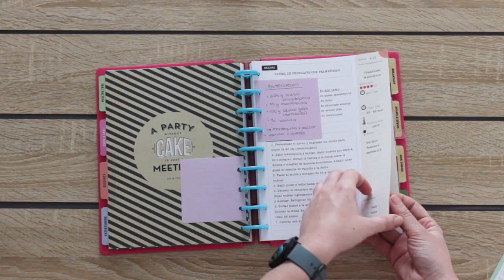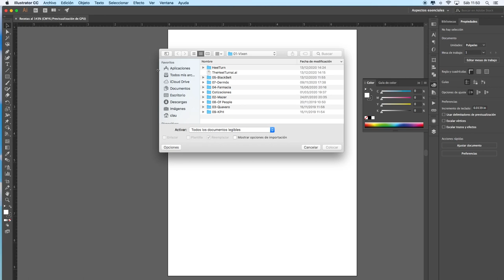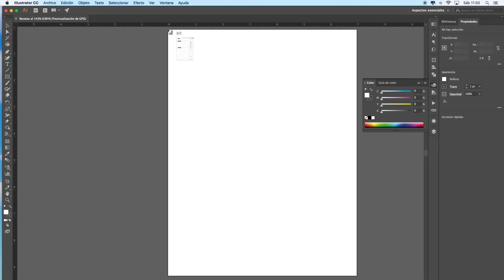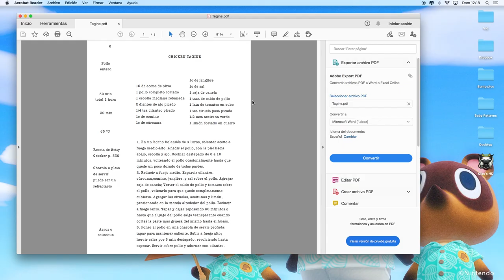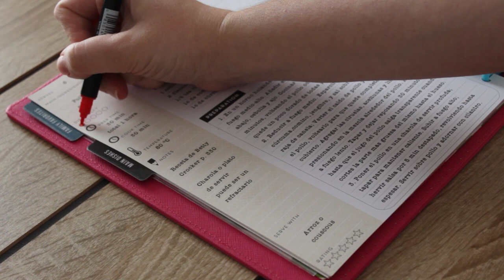Recetario Retro - Cómo imprimir en formato personalizado | Tutorial simulando máquina de escribir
En este video les muestro cómo imprimo mis recetas sobre las hojas del recetario de Happy Planner. No es completamente retro, pero da esa vibra al simular que está escrito con máquina de escribir, como cuando antes hacían las personas sus tarjetitas muy cuidadosamente. Este tutorial sirve para todos los tamaños y fuentes que quieras, mi formato es solo un ejemplo.